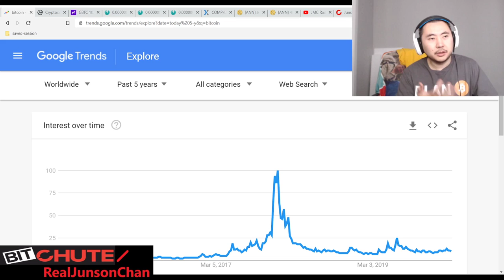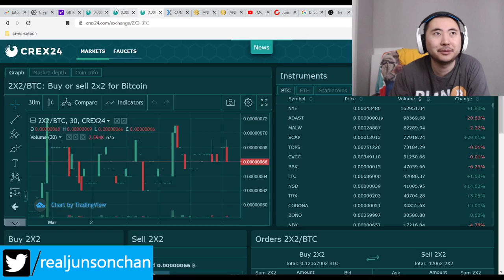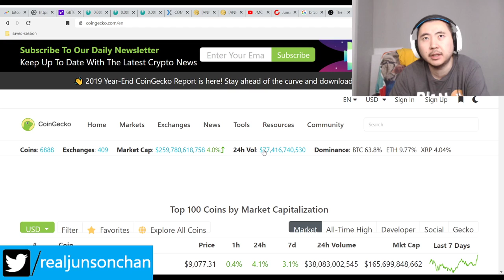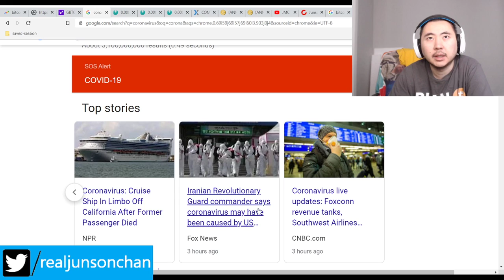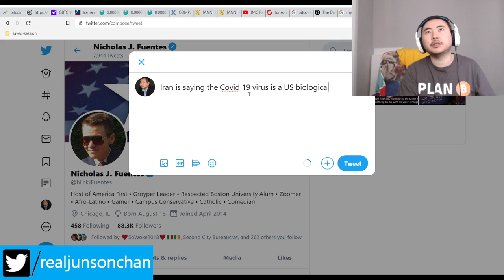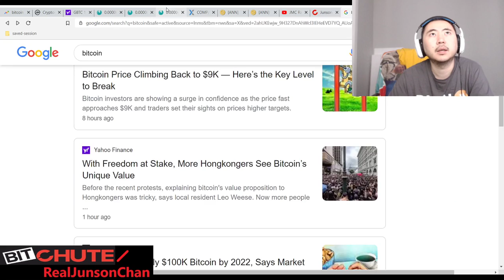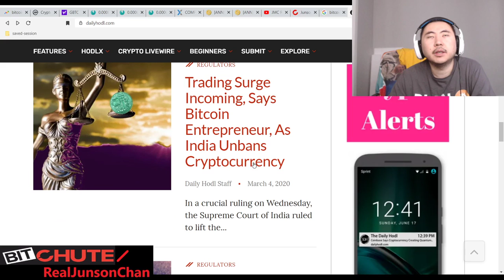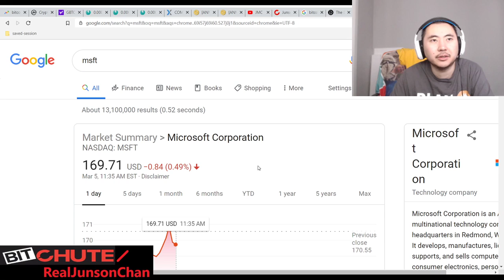Bitcoin Clown World #361 - New York Power Plant Mines $50,000 Worth Of Bitcoin Daily - Gas Power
This is the innovation that I love. You'd be surprised at how much excess electricity is generated by power plants so adding crypto currency mining operations to existing energy cash flow results in mega big bucks. I should look into power plant stocks for sure.

Bitcoin Mining Altcoins (Proof Of) staked:

404 Coin - 404% APR
2x2 Coin 1% APR Daily Forever